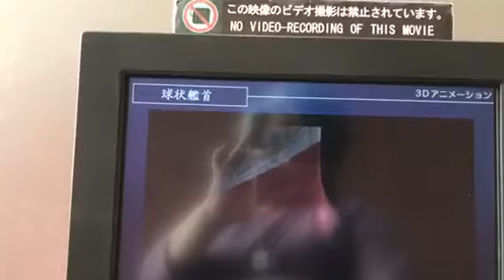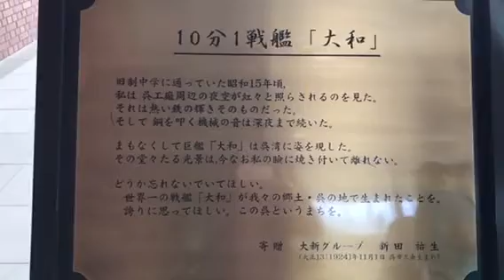Battleship Yamato Museum in Kure, Japan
We went to Yamato Museum to see 1/10 model of battleship Yamato on April 17, 2019.